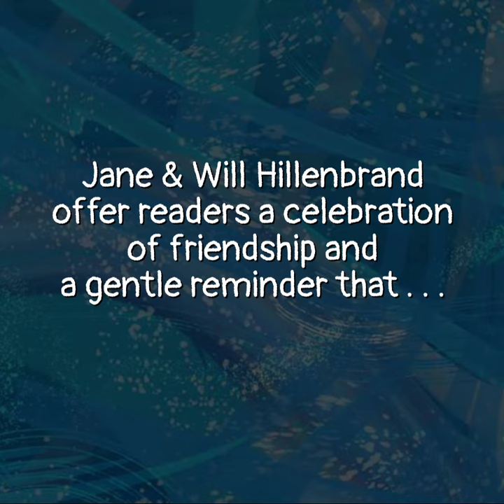Turtle Turtle and the Wide Wide River trailer